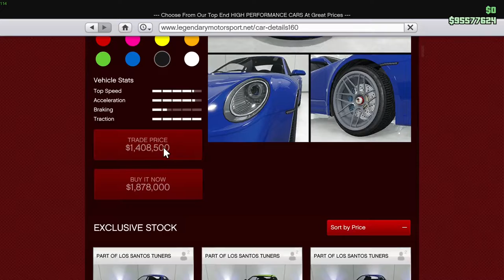COMET S2 TUNEN !! Porsche 911 Carrera | GTA Online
Beste kijkers,

in deze video koop ik de nieuwe Pfister Comet S2 (Porsche 911 Carrera), en ga ik die tunen. Er loopt spijtig wat mis tijdens de tuning maar daar komen we bovenop!

Veel kijkplezier!
En tot in de volgende video !

Heb je leuke ideëen voor mij?

Groeten Loïc.